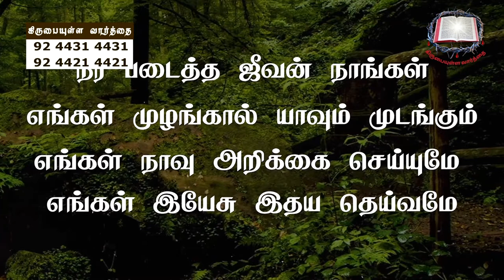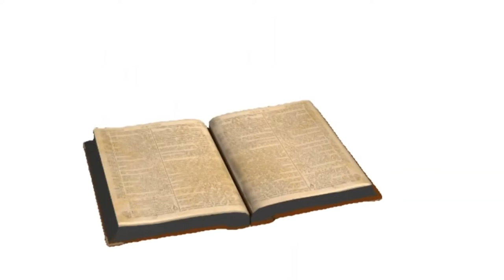Enadu Sareeram | Tamil Christian Song without Music- Bro. Philemon Rajah | J.C. School of Evangelism